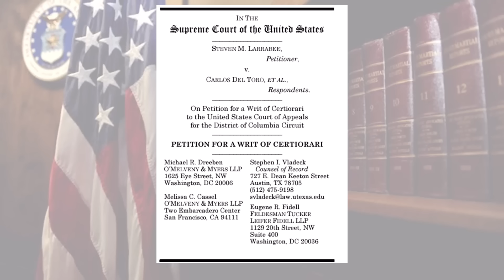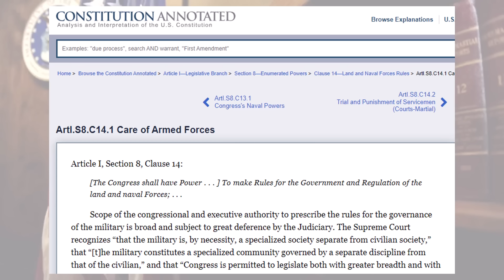Is UCMJ Authority Over Military Retirees Constitutional?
Congress makes Military Retirees subject to UCMJ, but is that constitutional?  A military retiree who had been court-martialed, imprisoned, and had his pension revoked submitted an appeal to the Supreme Court.   Will the court eventually decided to hear the question?  And what will be the outcome?